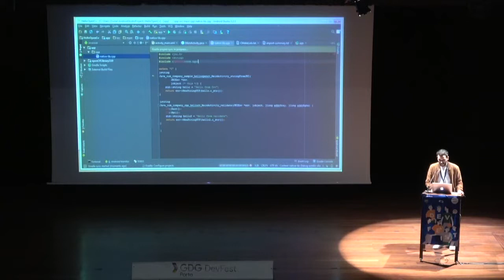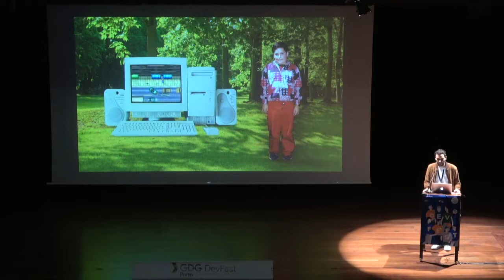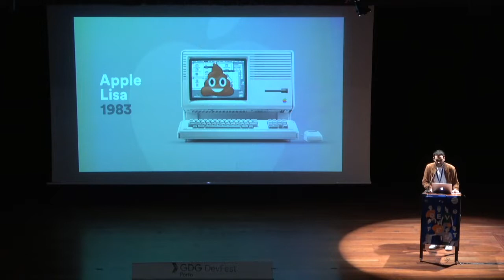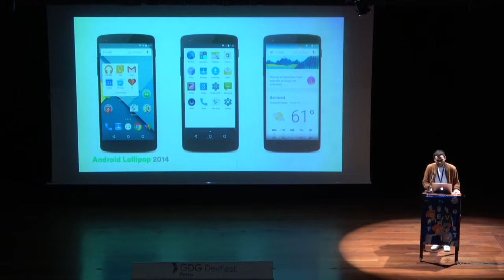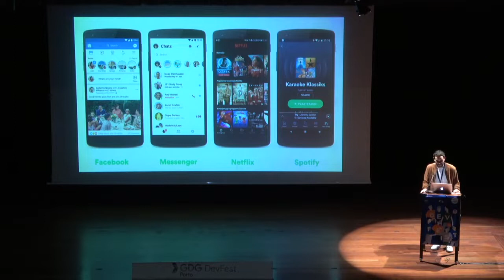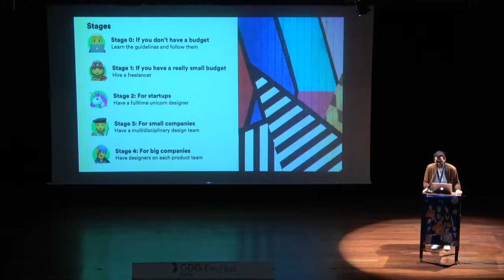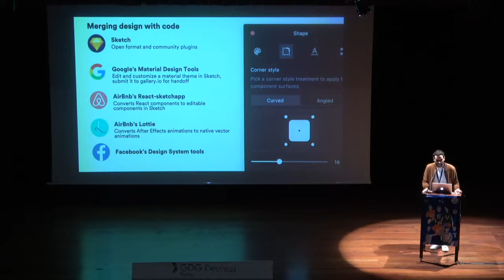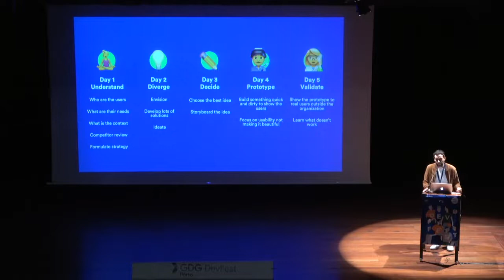GDG DevFest Porto - Designers want to destroy the world by João Teixeira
Designers want to destroy the world

In a world full of guidelines, established processes, automation and over-speccing, are we forgetting about individuality and the real human beings that use our products?
Let’s have an open minded conversation about the bigger picture of digital product creation from a designer’s perspective and learn how we can all take a step back to change our points of view in order to make our products better for the people that really matter: our users.